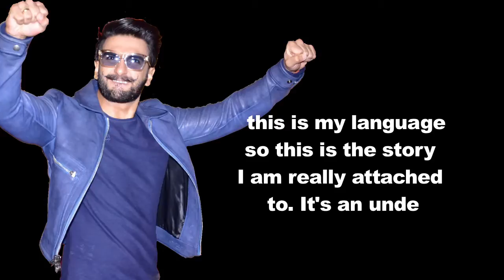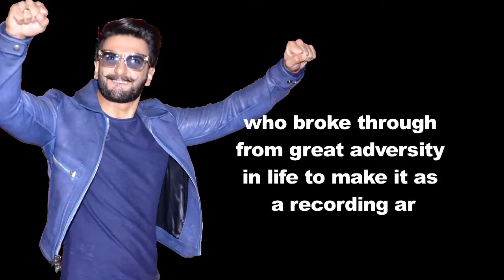Ranveer announces Gully Boy trailer in hip-hop style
Actor Ranveer Singh on Friday took on a hip-hop style to announce that the trailer of his upcoming movie "Gully Boy" will release on January 9.